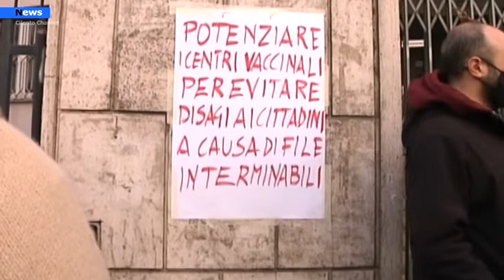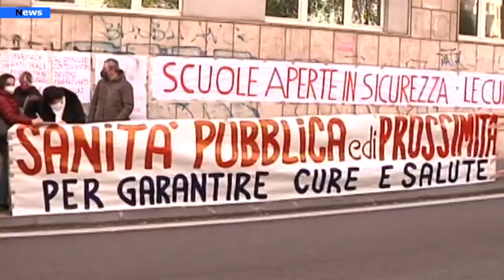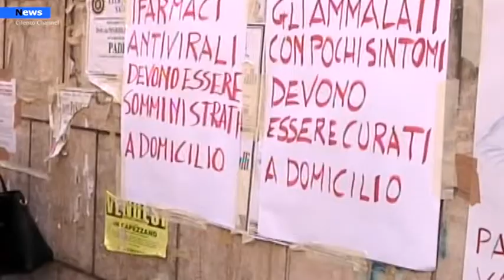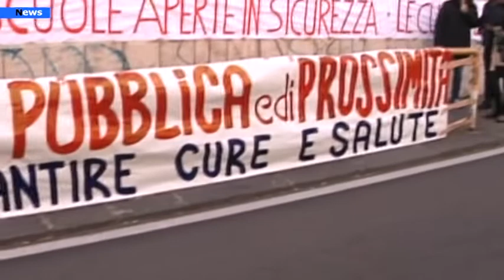Covid-19, Potenziare i servizi USCA. Le richieste dei cittadini all’ASL di Salerno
Contagi ancora in crescita, tante le persone complessivamente in quarantena o isolamento, numeri che fanno aumentare le richieste di intervento dell’Usca non solo per i tamponi, ma anche per l’assistenza domiciliare.